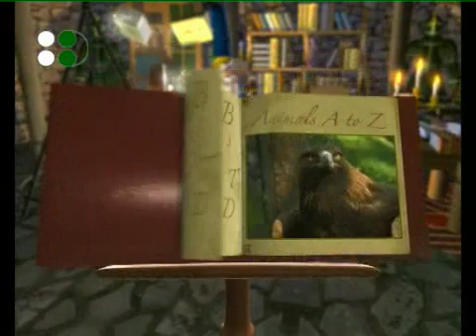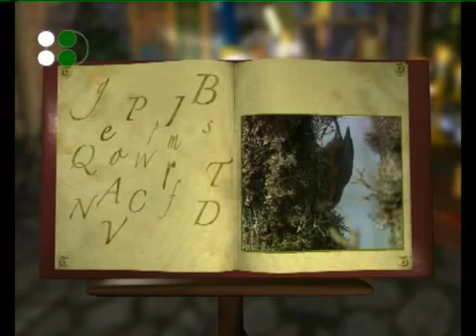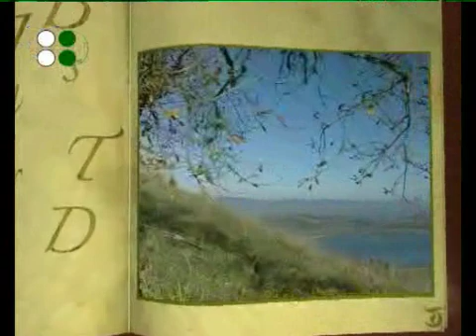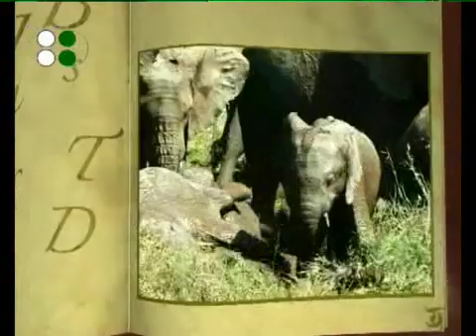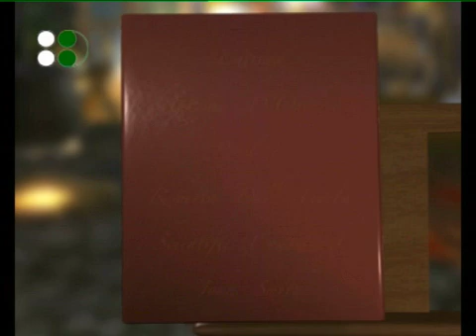Animals A to Z - Baby animals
This series includes 26 short docs, each one 8 minutes in length, and has been created for an audience of children between the ages of 4-10. It is like a big container of information, curiosity, and it answers many of questions frequently asked by children about the natural world.
The series' objective is to depict, reveal, and therefore help them understand the extraordinary world of nature, and unveil the secret life of the wild inhabitants of our planet, their features, their habits, but also their behavior, and the interesting facts surrounding their extravagant adaptation to the natural environment that surrounds them. Being familiar with the natural world represents the first step towards loving, respecting, and defending our extraordinary natural treasures.
The entire series is like an adventurous journey with different stops, each one independent from the others, but all linked by a common topic: an exploratory journey in the fascinating world of animal life!